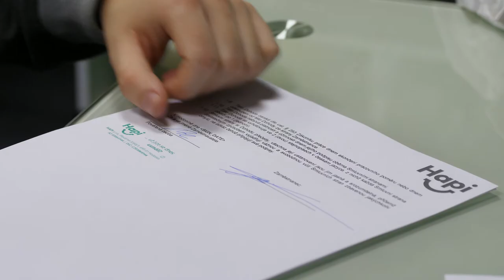HAPI Příběh uchazeče - Díl čtvrtý: Lékařská prohlídka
Vstupní lékařská prohlídka je také součástí nástupního procesu. A že to není žádná věda, se můžete přesvědčit v našem dalším videu. :)